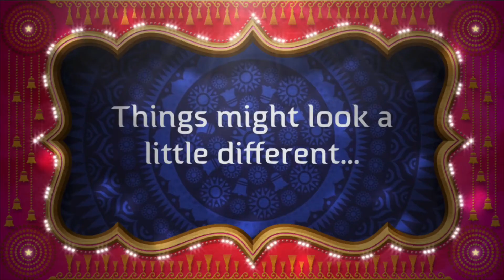♫ Mr. Tracia’s Fall 2020 Welcome Video ♫ (DES)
I’m so excited to start a new year with you! Get ready because we are going to make some awesome music!